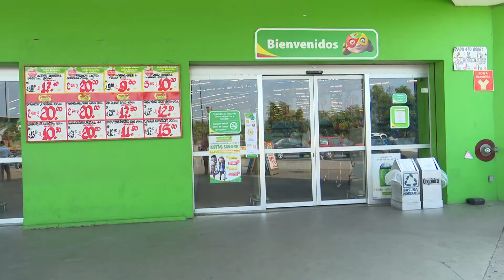Garantizado abasto de alimentos en Tabasco: FTOT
Afirma el dirigente de la FTOT, Edgar Azcuaga Cabrera, seguirán en operación los centros de distribución y supermercados de la entidad, para garantizar abasto de alimentos a los tabasqueños durante la cuarentena